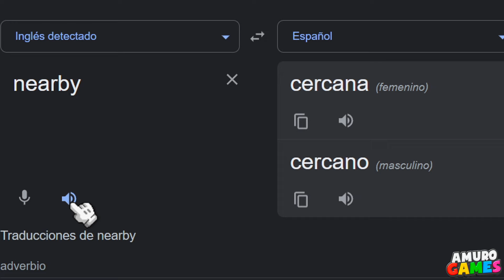Compré los Juegos de Sonic hechos para... ¿NINTENDO?